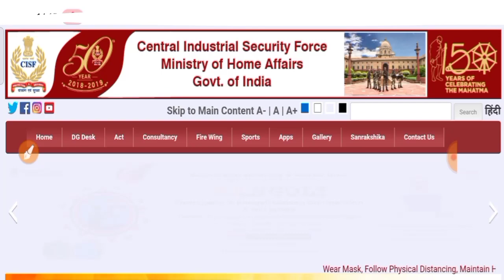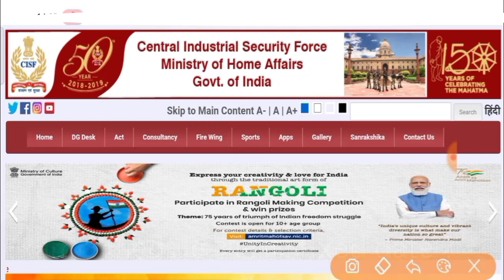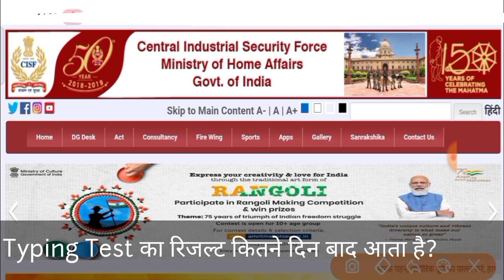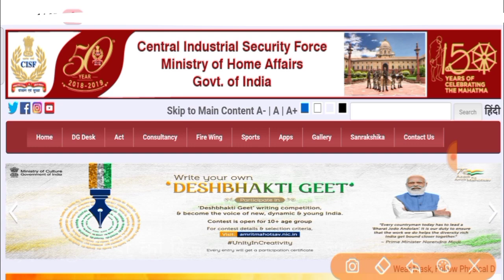CISF Head Constable Ministerial Exam Date | बड़ी खबर | Cisf HC Ministerial Exam Date | CISF HCM Exam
.Unacadmy Subscription & Test

                                                                          etc.Classes

SarkariNaukri
CisfHCMExamCancel

government job
sarkari naukri daily
government jobs for CISF
career gov
"CBT Exam Study" :